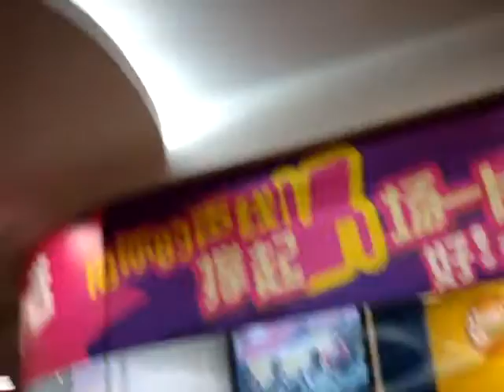HOTCHA 7.31 fun'z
31/07/08 流行前線天生快活人戶外直播室(補傳)